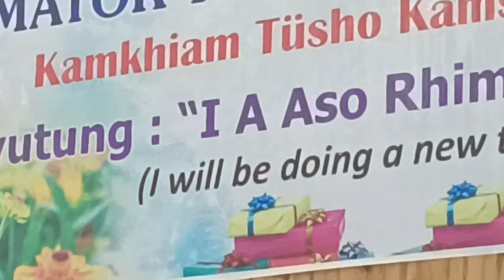Yim/Khün/STBC/ New Year Song by Veterinary Ward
special song presentation by Veterinary Ward, in New year. Shamator Town Baptist Church

Yimkhiung khün